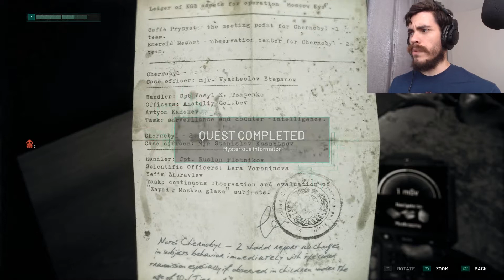SOMETHING'S AMISS IN THIS TIMELINE.. | Chernobylite, Part 4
On the cusp of encountering Tarakan and discovering more about Tatyana's whereabouts, things happen and then they unhappen.